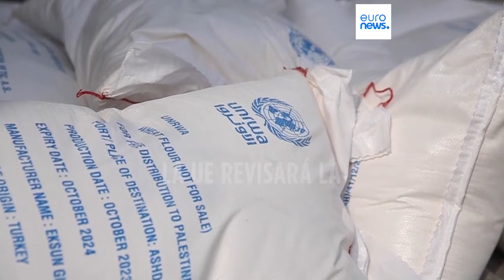La UE revisará la financiación de la UNRWA aunque España dice que seguirá ayudando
La Comisión Europea ha asegurado el lunes que "revisará" su apoyo a la UNRWA, la agencia de la ONU para los refugiados palestinos, tras las acusaciones de que varios miembros de su personal estuvieron implicados en los atentados del 7 de octubre contra Israel.